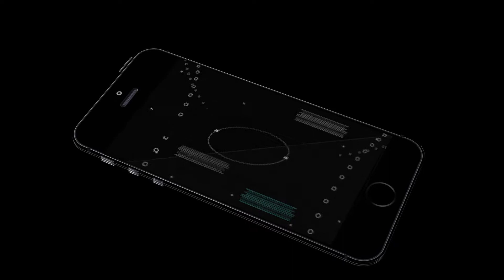#002 DOWNHILL - HALDE HANIEL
Ein kleiner Downhillfilm entstanden an der Halde Haniel.

MOUNTAINBIKE VON FREERIDE & ENDURO:
► Mountainbike: RADON SWOOP 200 8.0
► Rahmen: SWOOP 200
► Gabel: Rock Shox Boxxer, RC
► Dämpfer: Rock Shox Kage, RC, 240x76
► Federweg Front: 200mm
► Federweg Rear: 200mm
► Bremse: Magura MT5
► Bremsscheiben: Magura Storm, 203/203mm
► Schalthebel: Shimano Zee SL-M640, 10-speed, I-Spec
► Schaltwerk: Shimano Zee RD-M640-SS
► Kassette: Shimano 105 CS-5800, 11-32
► Kette: Shimano Deore CN-HG54
► Kettenführung: e*thirteen LG1+
► Lenker: Race Face Atlas, 35 x 800 mm, 20mm rise
► Griffe: Ergon GE1
► Sattel: SDG I-Fly 2.0 I-Beam
► Reifen: Schwalbe Magic Mary, Vert Star, Super Gravity, Kevlar,
                   TLE, 27.5" x 2,35"

MEIN UNTERSTÜTZUNGSLINK:

Vielen Dank für eure Unterstützung und über ein Abo würde ich mich freuen :)